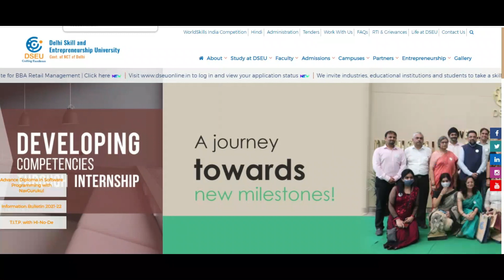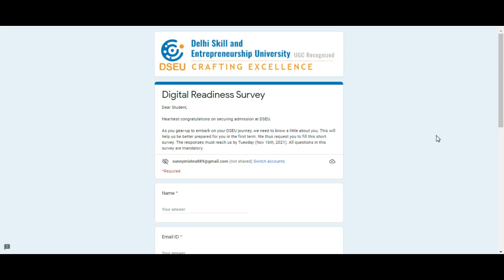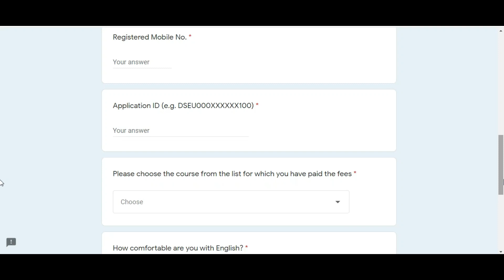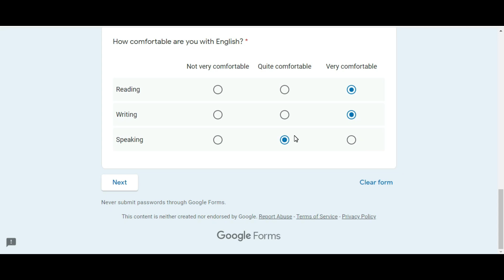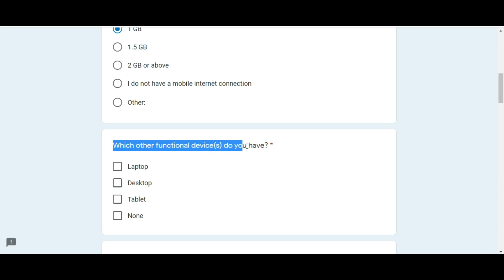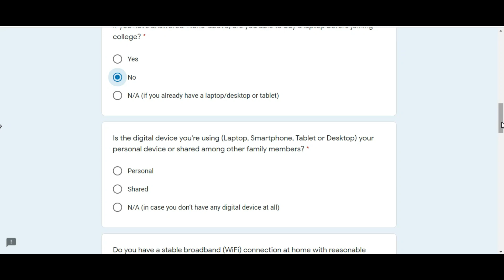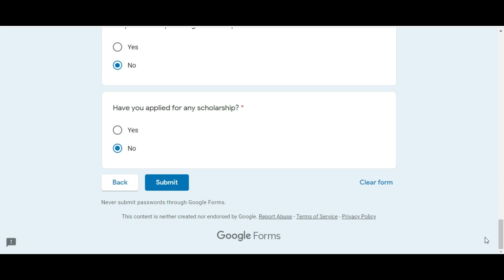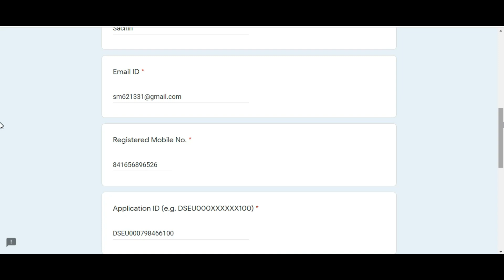DSEU Admission 2021: Digital Readiness Survey Form | Complete Information | Online class? | Cet2021